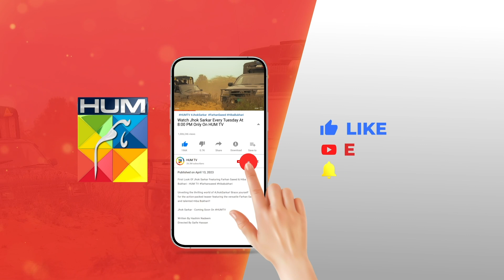Sultan Ko Kaho Shehnaz Bula Rahi Hai...! zainabshabbir zainbaig - Fareb - HUM TV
Fareb - Episode 18 - Sep 2023 - [ Zain Baig, Zainab Shabbir , Maria Wasti ] HUM TV